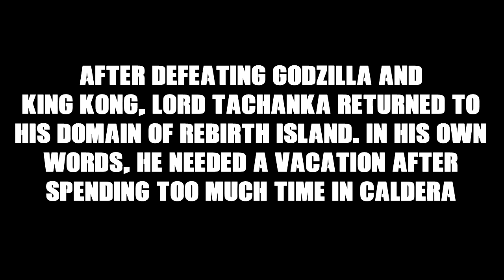Only in Call of Duty: Warzone - Hail to the King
It's the endgame alright for Operation Monarch, and despite the odds Lord Tachanka have survivied up until this pount. Will he finally be able to defeat Godzilla and King Kong, as well as escape Caldera?

Featuring  @prentice1215